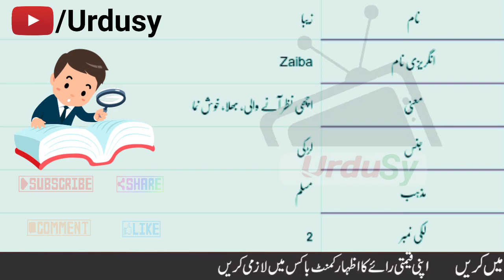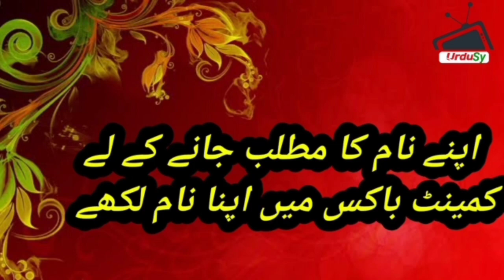Zaiba (زیبا) Meaning of Muslim Girl Name Zaiba - Islamic Baby Girl Name Zaiba Meaning ||Urdusy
Zaiba (زیبا) Meaning of Muslim Girl Name Zaiba - Islamic Baby Girl Name Zaiba Meaning Zaiba Name Meaning In Urdu (Girl Name زیبا) | Zaiba naam ka matlab kya hai | Zaiba naam ke mayne |Urdusy .

Zaiba زیبا Name Meaning In Urdu Girls Name(Luckynumber,colour,stone)Muslim Islamic Kids/Baby Names (Boys and Girls) with Urdu Meaning, Popular and Famous Names

Urdu names and meanings, Urdu name dictionary of Zaiba زیبا , and other Boy names. Urdu names meaning dictionary for Muslim boys, and Muslim girls, Urdu baby name like Zaiba زیبا and others. A complete Urdu names dictionary, a complete Arabic and Islamic name encyclopedia for new born babies. Zaiba زیبا Urdu names English meaning. Check Zaiba زیبا name English and Urdu spelling.

Zaiba زیبا name ka matlab/Meaning kya hai

       👇Topics Cover👇
What is the meaning of name Zaiba?
What is the lucky number of Zaiba?
What is the meaning of Zaiba in Urdu?
What is the meaning of name Zaiba in Urdu?
What does Zaiba name mean?
What is the religion of the name Zaiba?
What is the origin of Zaiba name?
Zaiba name meaning in urdu?
Zaiba name meaning?
Zaiba name meaning bangla?
Zaiba name meaning in islam?
Zaiba name meaning in arabic?
Zaiba name meaning in english?
Zaiba name meaning in malayalam?
Zaiba naam ka matlab?
Zaiba naam ka matlab kya hai?
Zaiba naam ka meaning?